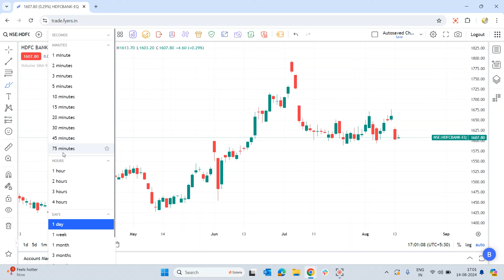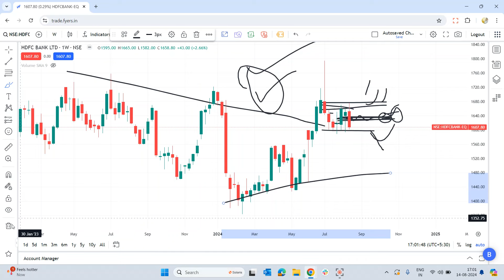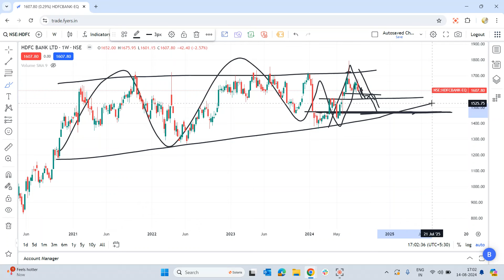HDFC bank share latest news | HDFC bank share latest news today